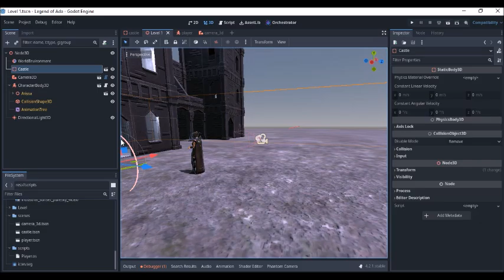3d Character Controller Test | Orchestrator and Phantom Camera Plugin | Godot Engine 4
This is a game demo test for Godot 4.2 using Godot orchestrator visual scripting for controlling the character and using the phantom camera plugin for controlling the camera.

I created  this entire demo test without writing a single line of code.
Step by Step tutorials coming soon.